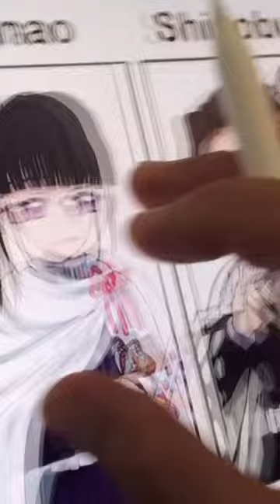What if kanao as idol No.1